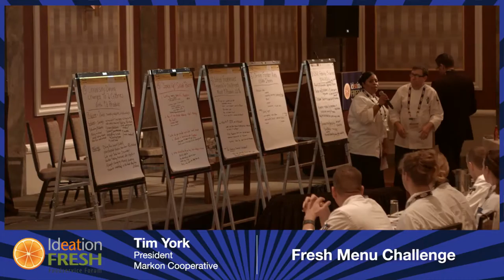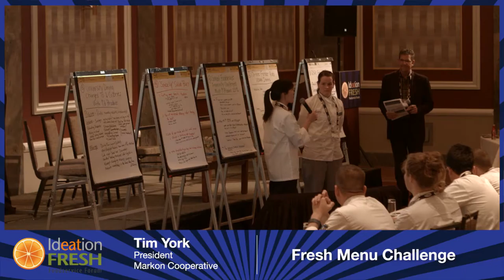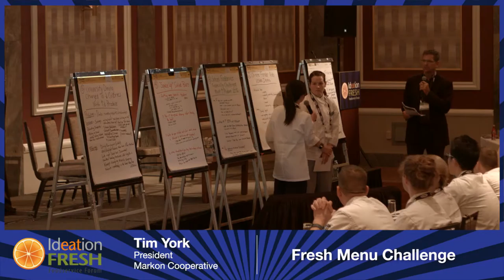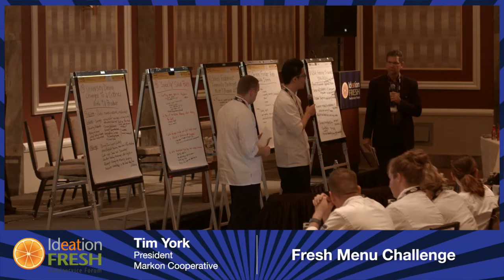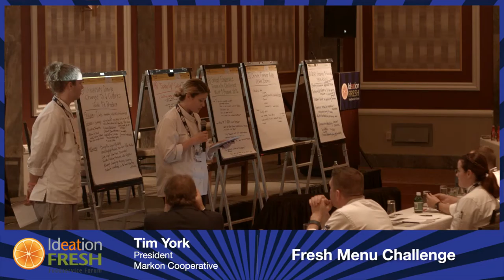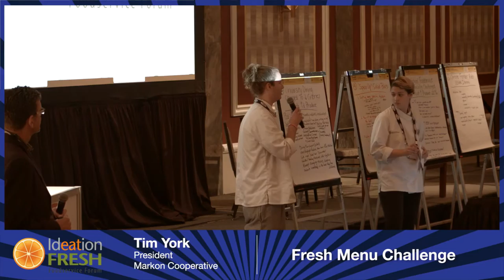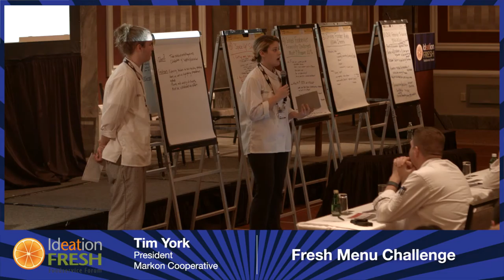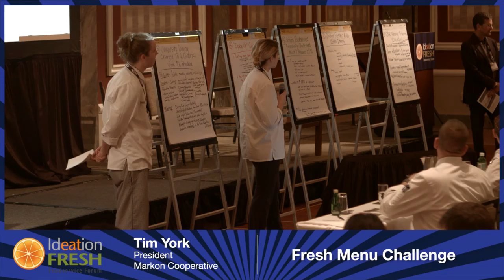Fresh Menu Ideation Challenge: Culinary Student Presentations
Ideation Fresh Food Foodservice Forum | NYPS2015
Presented by Tim York
President
Markon Cooperative